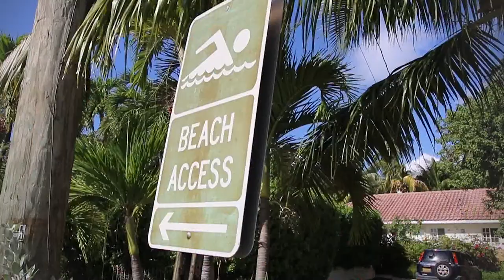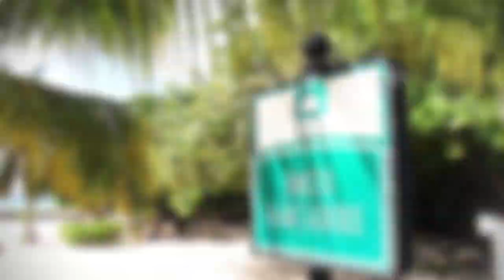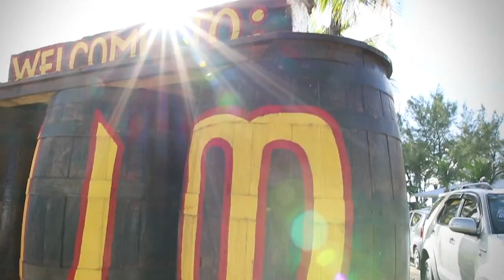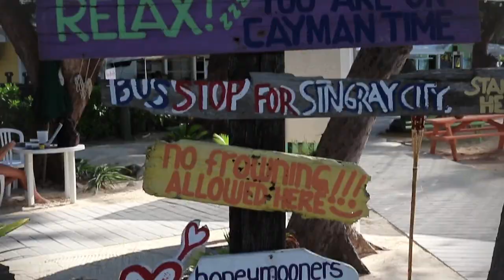This is Cayman: Beaches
Swim with turtles, stroll along the world's most famous beach, swing in a hammock with a mudslide in hand or jump off the rocks into crystal clear water...find out about Cayman's best beaches here! (Please watch in HD)

'This is Cayman'
A native to the island, Caribbean travel expert, filmmaker, journalist and tv host, Monica Walton takes viewers on a journey to the very fabric of the Cayman Islands. With a focus on culture, food & entertainment, 'This is Cayman' isn't just a tv show, it's the very soul of the Cayman Islands.